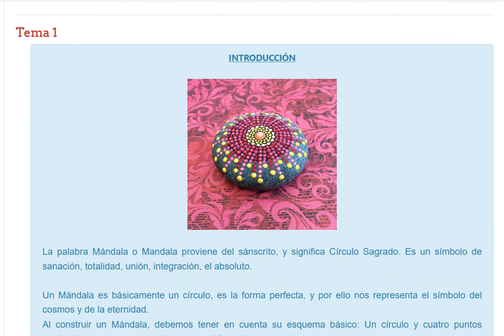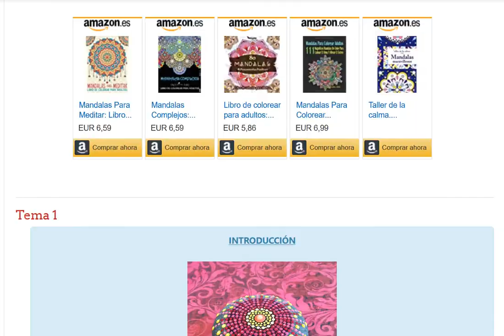Curso de pintura de Mandalas sobre Piedras